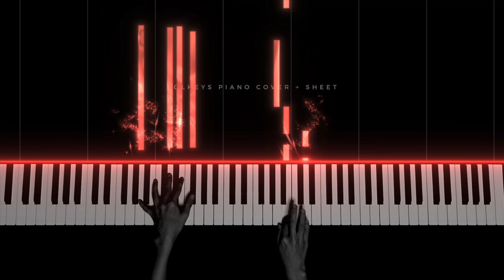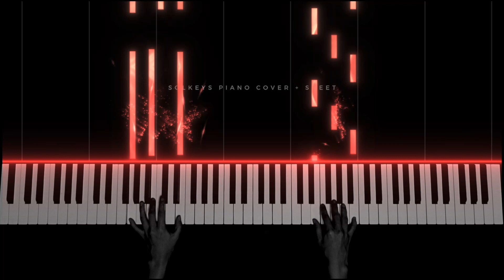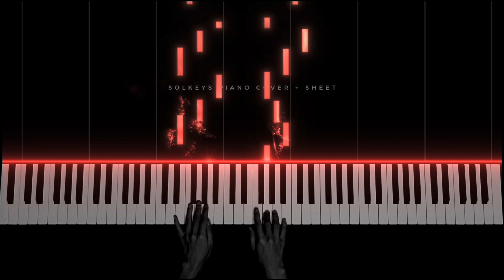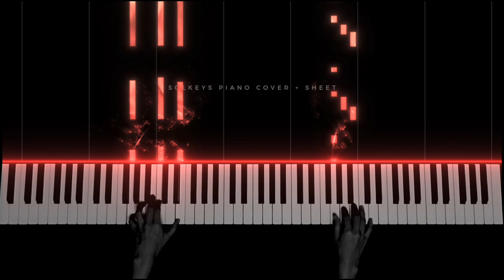Hold My Hand - Lady Gaga (‘Top Gun: Maverick Soundrack’) Piano Cover + Sheet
Hold My Hand - Lady Gaga from Top Gun: Maverick